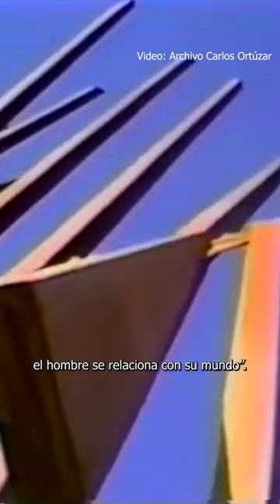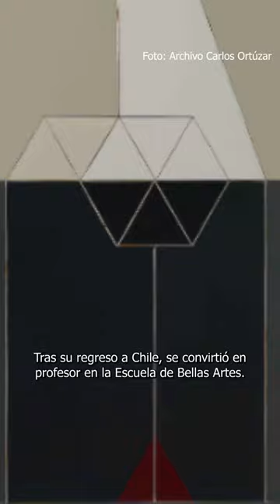Con homenaje a Carlos Ortúzar celebramos el Día Nacional de las Artes Visuales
El viernes pasado se celebró un nuevo Día Nacional de las Artes Visuales y nos unimos a esta conmemoración a través de nuestra campaña sobre Comunidades. En esta ocasión, les presentamos a Carlos Ortúzar, artista visual chileno que nos inspira a diario con su visión, en la que el arte y la ciencia se entrelazan y se integran para crear nuevas formas de representar la realidad.